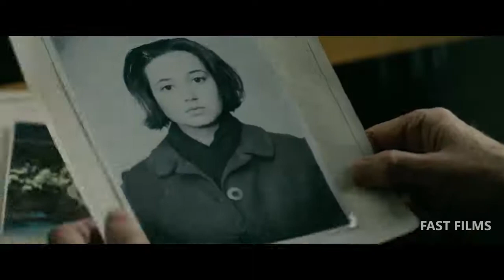Strange Hospital Lures Pregnant Women For This Horrific Purpose